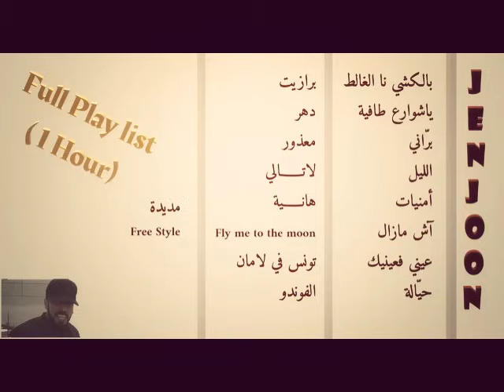Jenjoon - Full Playlist -----1 hour جنجون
هانيـــــــــة -13  عيني فعينيك -7  بالكشي نا الغالط -1
Fly me to the moon -14  حيــــالة -8  ياشوارع طافيـــة -2
تونس في لامان -15  Parasite -9  برّانــــــــــي -3
الفونـــــدو -16  دهـــــــــر -10  الليل -4
مديــــــــدة -17  معـــــــــذور -11  أمنيات -5
Freestyle -18  لا تـــــــــالي -12  آش مازال -6